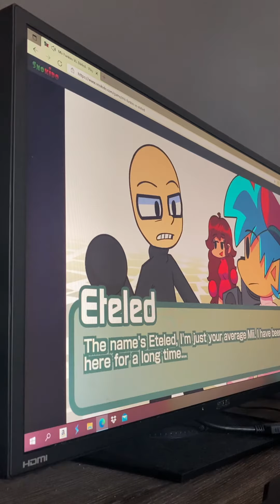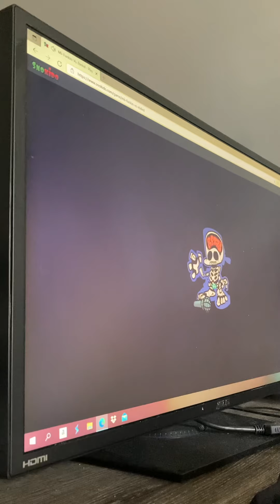Playing the eleted mod on FNF